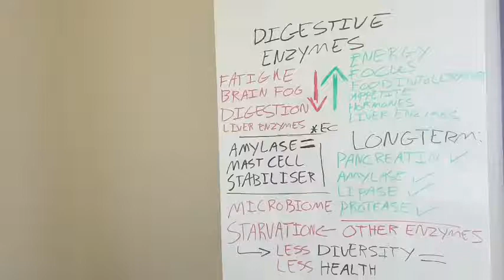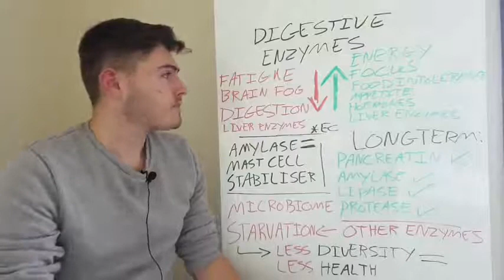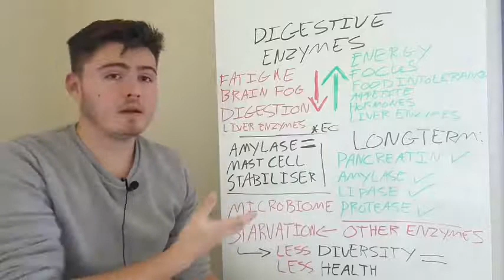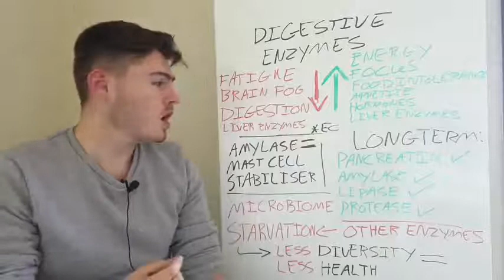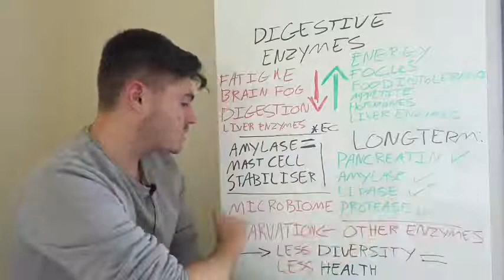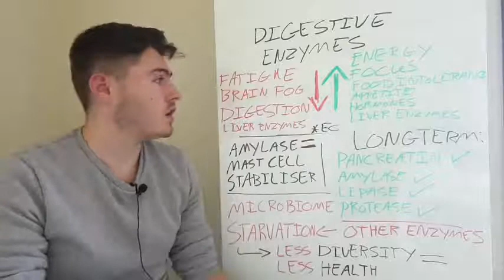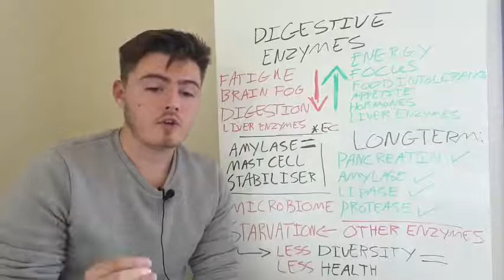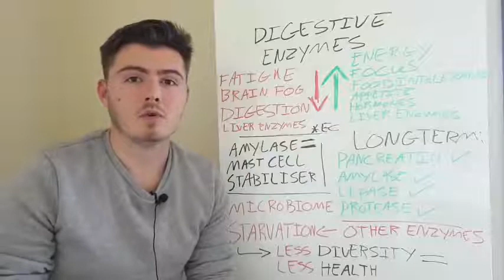The Most POWERFUL supplement for chronic illness REVERSAL - DIGESTIVE ENZYMES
another supplement?

but my cupboards are already full of things I've tried and didn't make much difference.

this is going to be different I promise you.

the reason digestive enzymes are SUCH a game changer is because of a concept I call "Enzyme Capacity"

when you free up your body's enzyme production it can reallocate all of those resources to other jobs

like increased energy, better mental clarity, increased immunity, faster weight gain/loss, increased detoxification and obviously better digestion with fewer digestive symptoms like bloating, gas and abdominal pain.

sound like something you're interested in?

yeah, I'd be interested too.

Heal Your Gut With Our Gut Health Bundle